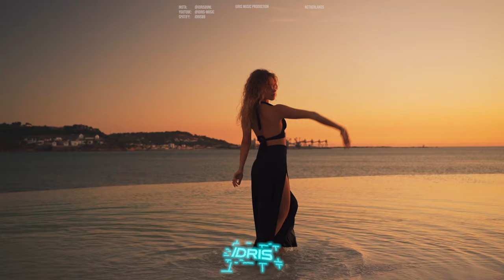IDRIS - Make Me Yours (Official Music Video)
GET READY !! He's back with more catchy Deep House Dance Vibe, 🔥 "Make Me Yours"🔥you gotta love it !! Much Love IDRIS, Netherlands.

Music Cover Model
Angelita Vd Kooij (Netherlands/Dutch)

Release Date: 1th of December 2023
Genre: Deep House/Pop
Vocal Mixing by IDRIS
Music Produced, Mixed & Mastered by IDRIS
Photo, Video & FX by IDRIS